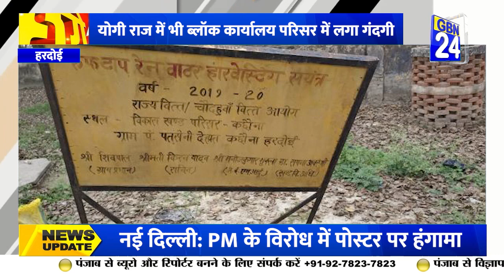योगी राज में भी ब्लॉक कार्यालय परिसर में लगा गंदगी का अंबार